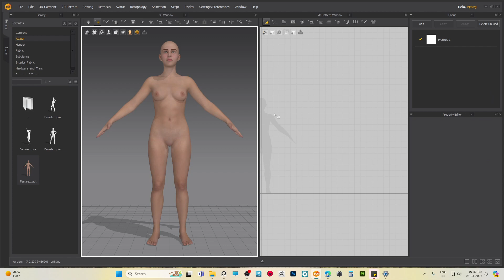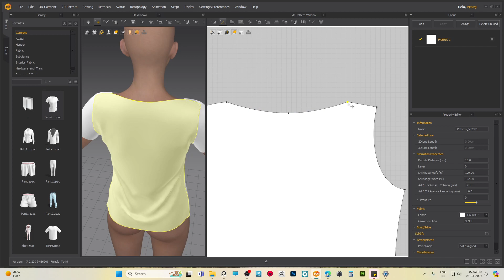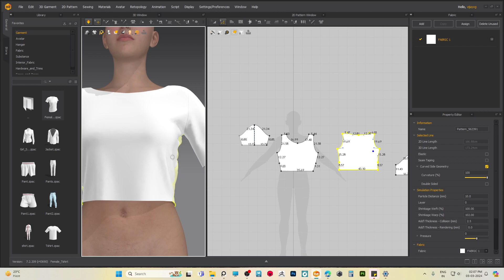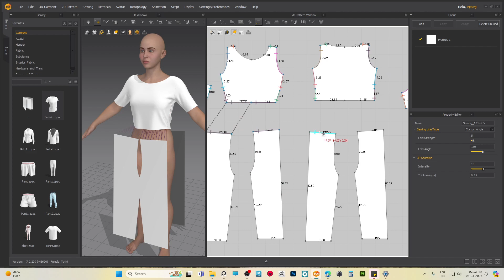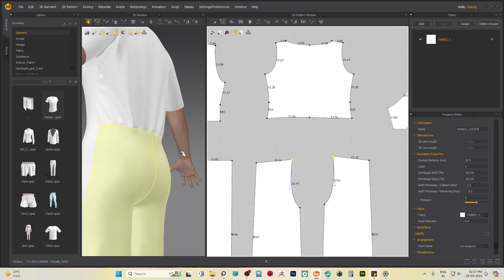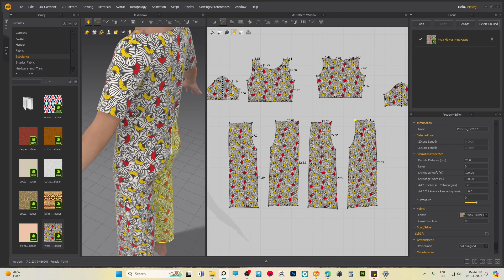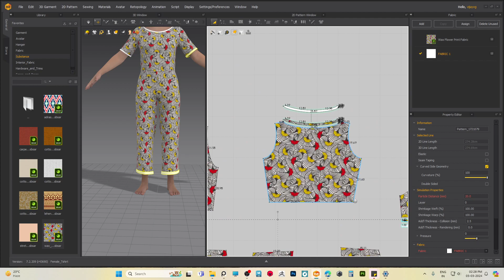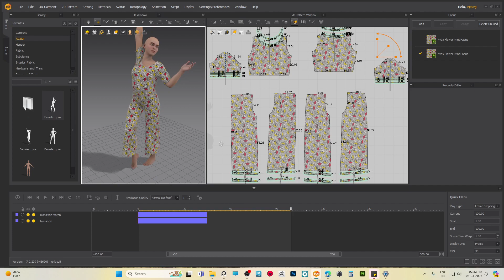Marvelous Designer Jumpsuit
Solid Women Jumpsuit